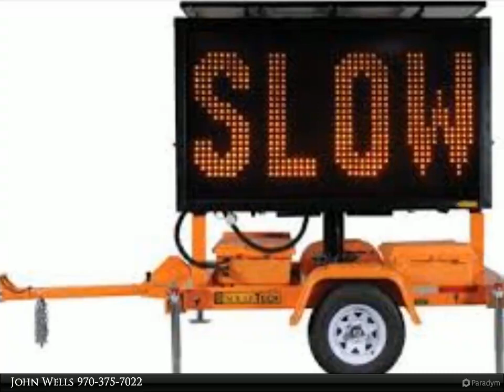TBD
First time being offered - ACM Construction has built a very strong business that services the entire western Colorado area. Offering services for federal, state, municipal and private developers with strong annual sales and contracts. The business is being sold with all vehicles, equipment and supplies which allows the company to run several contracts/jobs at a time. The owner will assist with training and transition for a new owner.The income for this business is very good with opportunities to grow the business into other geographical areas.Priced to sell and at a value to allow the new owner to enjoy an attractive, strong income. COMPANY HIGHLIGHTS• ESTABLISHED: 2011• SERVICE AREA: ACM Construction, LLC services the Western half of Colorado with its main office and equipment yard located in Durango, Colorado. It has a large yard located strategically in Grand Junction, Colorado.• PERSONNEL: o 15 Traffic Control Supervisors living throughout Western ½ of COo 3 Managers based out of Durango, CO • EXPERIENCE/ABILITY: o Highly Experienced in FHWA, CDOT, County, City, & Private worko Highway & Interstate Projects• EQUIPMENT/VEHICLES: o 15 Work Truckso 4 Truck Mounted Attenuatorso 13 Arrow Panelso 35 Message Boardso 2 Sets of Solar Traffic Signalso 2 Speed Monitorso Enormous Inventory of Traffic Control EquipmentInventory is included in the price and will be transferred by bill of sale separately at closing.

John Wells
The Wells Group Real Estate Brokerage